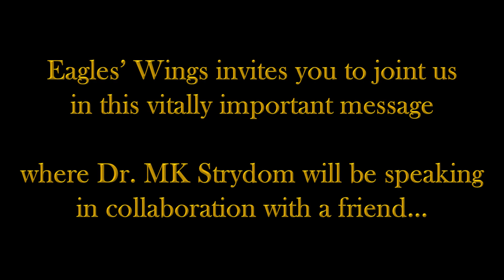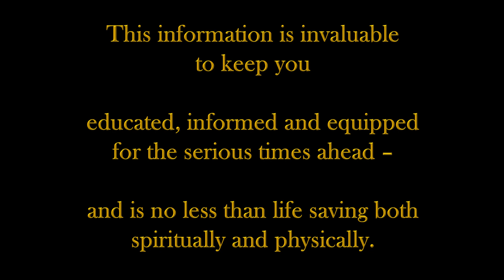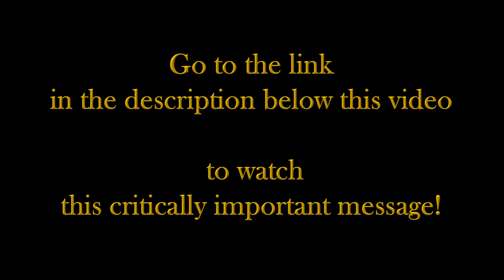WHERE TO FIND THE VIDEO "GENETICS OF THE MARK OF THE BEAST" - SEE LINKS IN THE DESCRIPTION BELOW